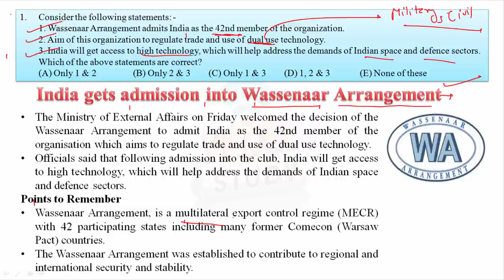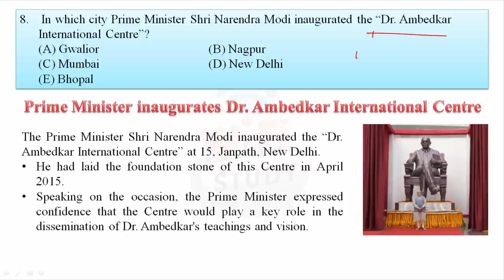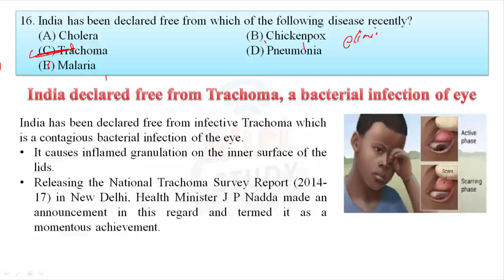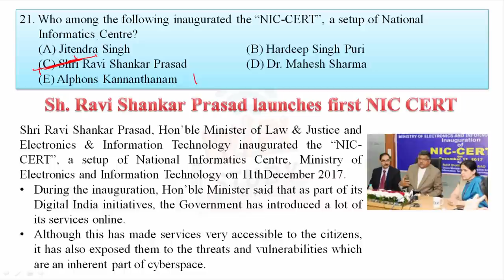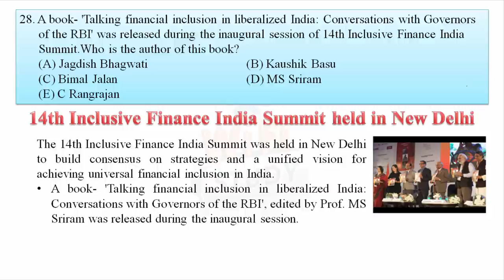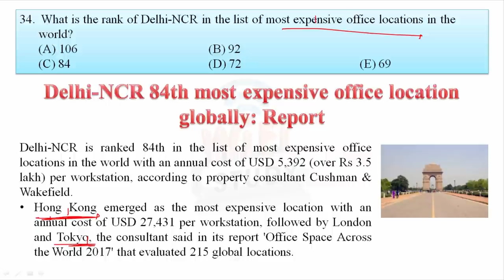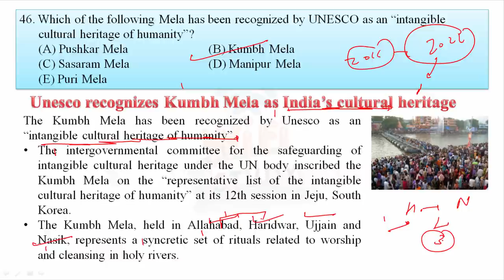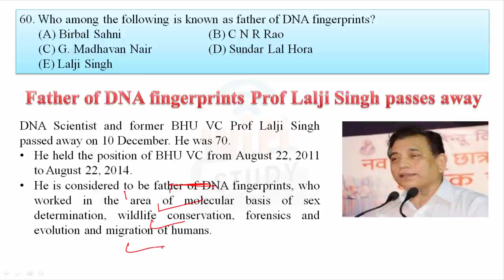✅ Current Affairs Dec 2017 2nd Week in English